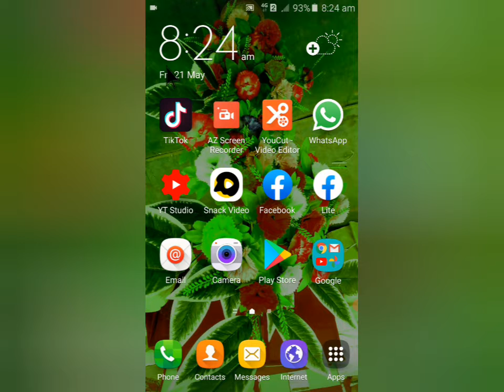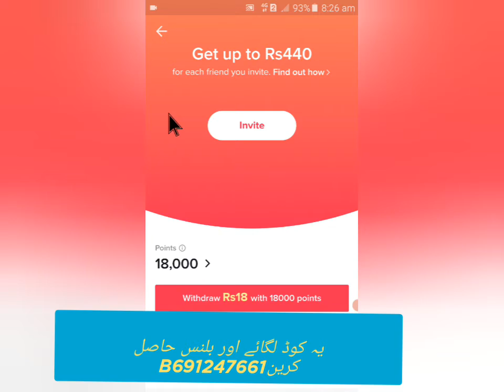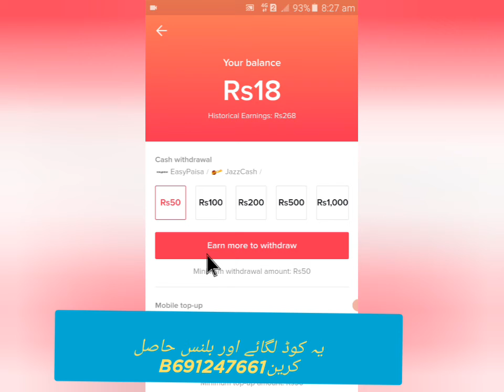How to get free balance in tiktok || Earn money from tiktok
✔Mobile register hai ya nahi kaise pata kare | How to check mobile is registered with PTA or not
✔How To Register MCB Mobile Banking || MCB App Sign Up | Login | Call MCB Helpline From Mobile | OTP